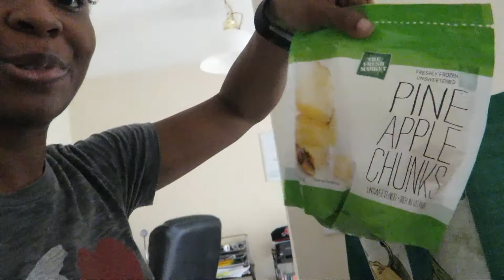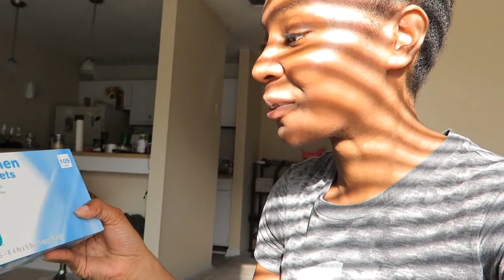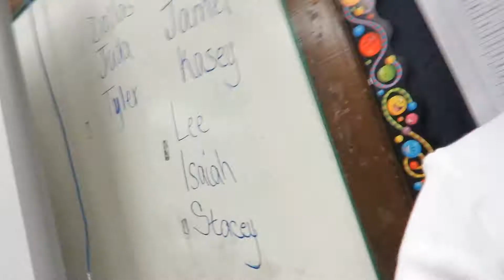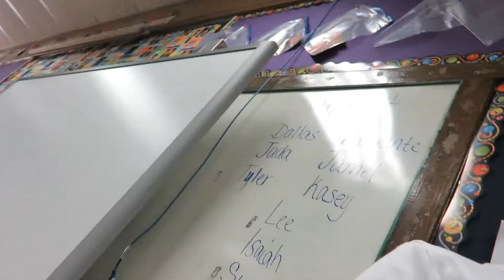Grad School Vlog 73 Part 1: Making Connections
This week's vlog was extra long, so it will be in two parts.